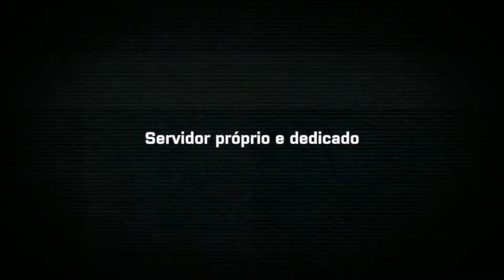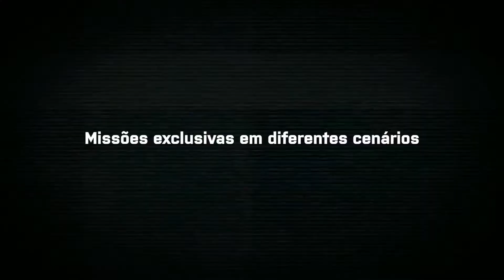[Arma 3] This is A3CN (Celular | Tablet | TV)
Fundado em março de 2013, o A3CN CoopNights é uma comunidade de jogadores que querem experimentar um nível de jogabilidade acima do que é possível na maioria dos outros jogos, ou em servidores públicos. Somos um grupo que nos preocupamos com as táticas, realismo, combate simulado, autenticidade e diversão a sério.

Nossa ideia é ter um ambiente controlado para os jogadores, com educação, respeito e diversão.

Contamos com um Fórum, TeamSpeak e servidor dedicado para missões, partidas organizadas e treinamentos, a fim de melhorar ainda mais a qualidade de nossas operações.

Founded in march 2013, the A3CN CoopNights is a community of gamers who want to experience a level of gameplay above what is possible in most other games, or on public servers. We are a group that we care about the tactics, realism, simulated combat, authenticity and fun taken seriously.

Our idea is to have a controlled environment for the players, education, respect and fun environment. We have a forum, Teamspeak and dedicated server to missions and training in order to further improve the quality of our operations.

Especificações | Specs:

GTX 780 Zotac AMP! Edition
Intel I7-3770K
8gb (2x4gb) 1600hz Corsair Vengeance
SSD Corsair Force GS 128gb
HD Seagate Barracuda 1tb 7200rpm Sata3
HD Seagate 500gb 7200rpm Sata2
Corsair AX 850w